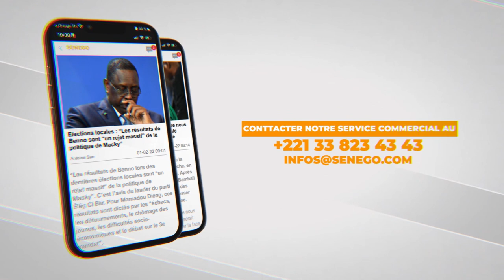Magal 2022 : Le problème des inondations refait surface à Touba (Senego Tv)